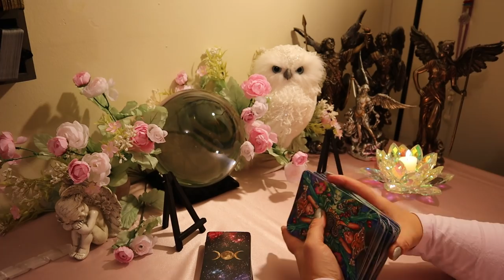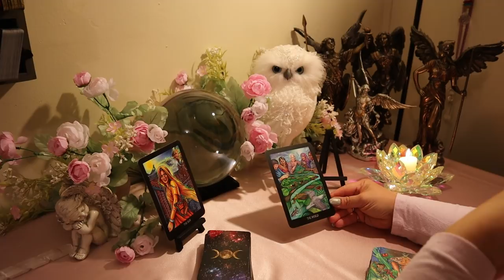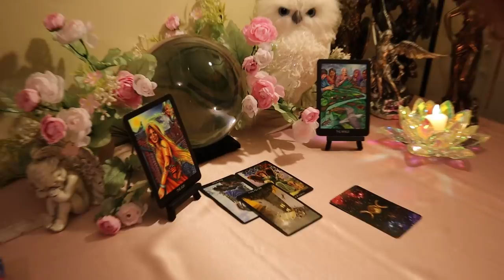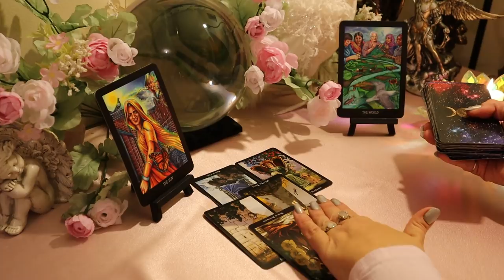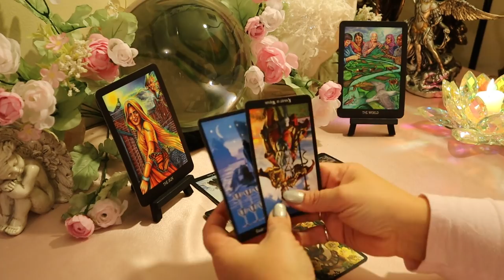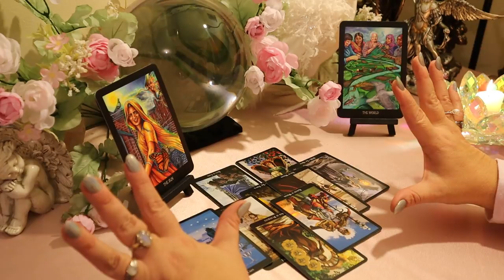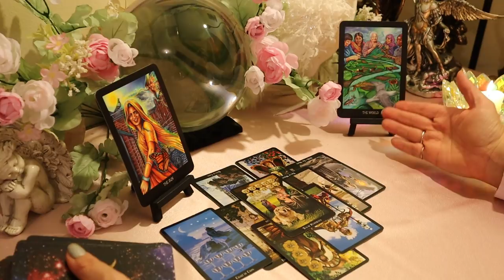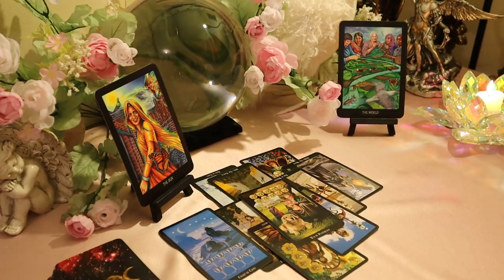The Daily Vibe......The End... Daily Tarot Reading